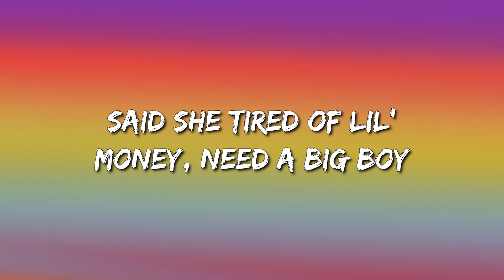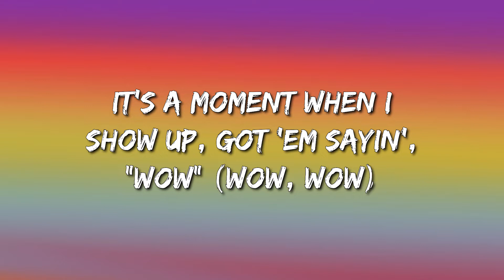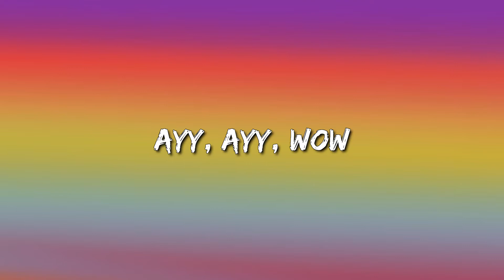Post Malone - Wow (Lyrics)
Wow Lyrics:

[Verse 1]
All the housewives pullin' up (Up, up)
You was talkin' shit in the beginning (Mm-mm)
I know it piss you off to see me winnin' (See me winnin')

[Chorus]
Hunnid bands in my pocket, it's on me (On me)

[Verse 2]
750 Lambo in the Utah snow (Skrrt)
Trunk in the front like that shit Dumbo, yeah
Turn the kitchen counter to a strip-club (Yeah, wow)
When I got guap, all of y'all just appeared (Wow)
And this is not a 40, but I'm pourin' out this shit (Yeah)
Last call, Hail Mary, Prescott touchdown, ayy

[Chorus]
Hunnid deep when I roll like the army (Hey)
Hunnid bands in my pocket, it's on me (Yeah, yeah)
Yeah, your grandmama probably know me (Yeah, yeah)

[Outro]
Got 'em sayin', "Wow"
Ayy, ayy, wow
Sayin', "Wow"
Wow
Wow